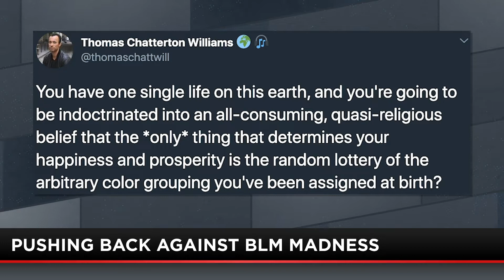Chloé Valdary: America Is Spiritually Malnourished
Mike Slater with a video from one black intellectual, Chloé Valdary, lamenting the divisiveness of the BLM movement.